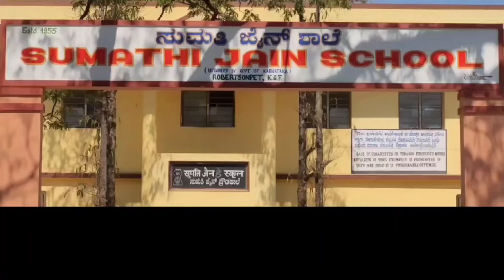CHANDRA BABU NAIDU WIFE CAMPANING